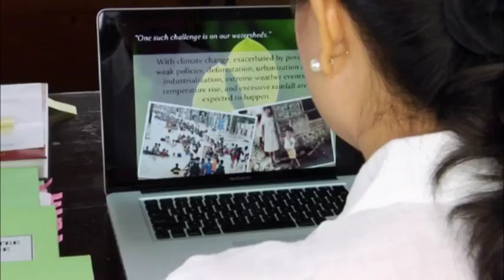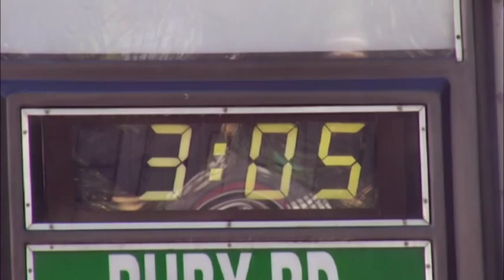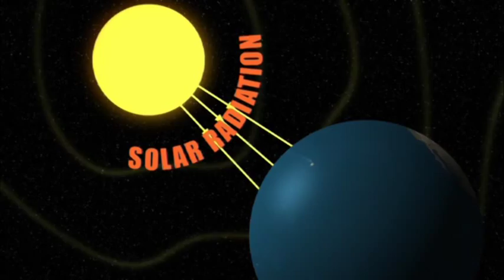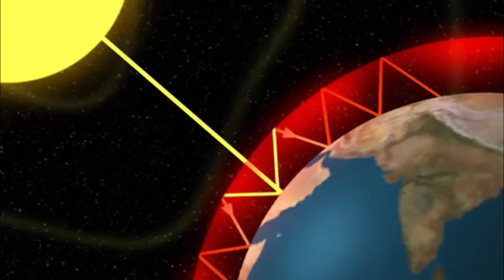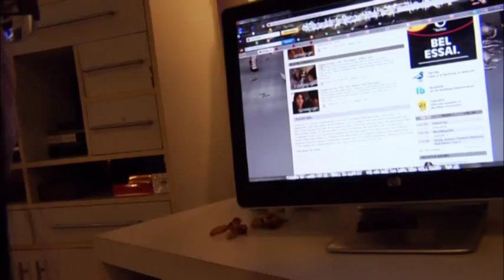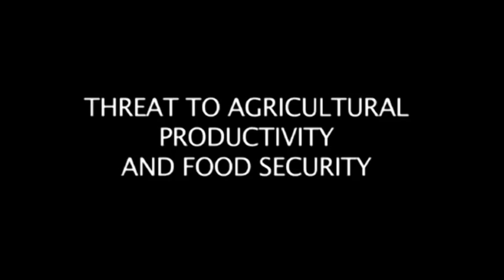LOREN LEGARDA : Buhos, a climate change documentary produced by Sen. Loren Legarda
Buhos, a climate change documentary produced by Sen. Loren Legarda, United Nations International Strategy for Disaster Reduction Regional Champion for the Asia & the Pacific and directed by Cannes Best Director, Direk Brillante Mendoza.